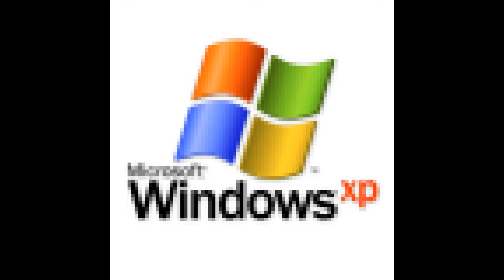4k Ultra HD